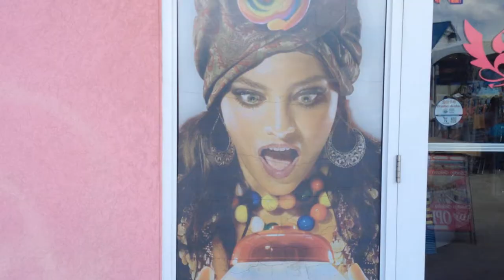Sad Stingray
James gets some footage of a trip into town at the port of Grand Cayman and forgets to get almost any clips with actual dialogue.